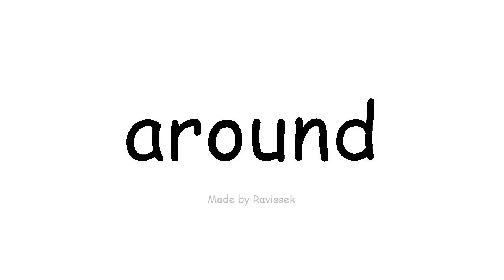Baro English agagaarka